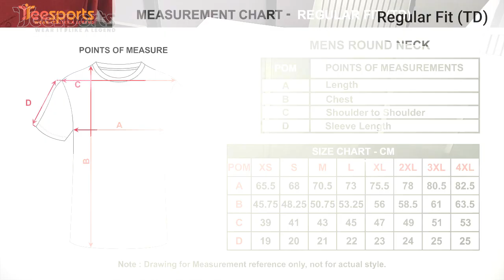TEESPORTS - REGULAR FIT MEASUREMENT